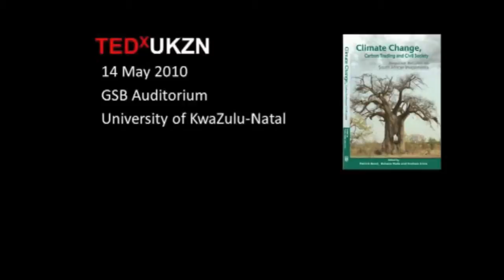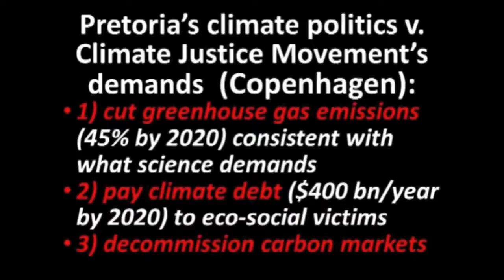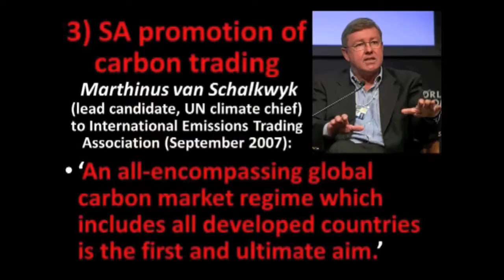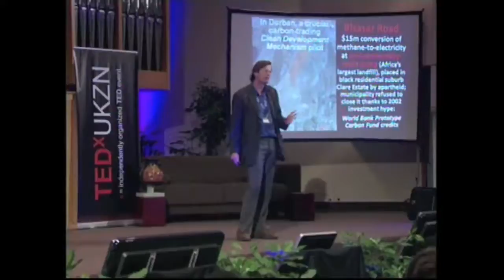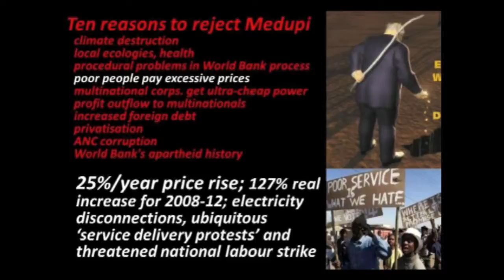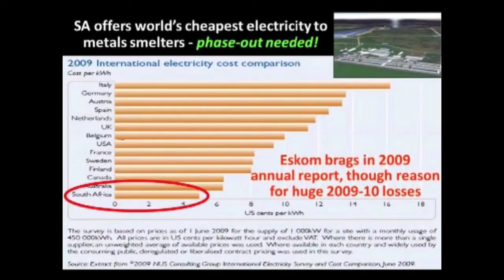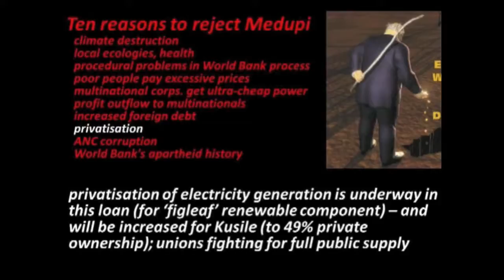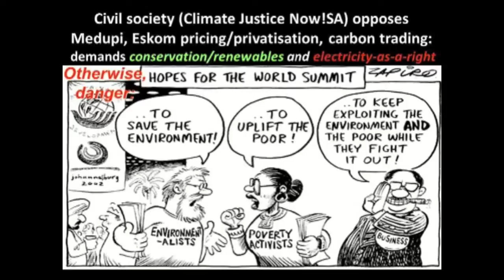TEDxUKZN - Dr. Patrick Bond - South Africa and the Politics of Climate Change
Professor Patrick Bond is senior professor at the University of KwaZulu-Natal School of Development Studies in Durban, South Africa, where since 2004 he has directed the Centre for Civil Society. His work presently covers environment (energy, water and climate change), economic crisis, social mobilization, public policy and geopolitics. Amongst fifteen authored or coedited books are: Climate Change, Carbon Trading and Civil Society (2009); Looting Africa (2006); Talk Left, Walk Right (2006); and Elite Transition (2005).

He was a founding member of the Durban Group for Climate Justice and is active in Climate Justice Now!'s South Africa branch. In service to the new South African government from 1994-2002, Patrick authored/edited more than a dozen policy papers, including the Reconstruction and Development Programme. He has lectured at more than 50 universities across the world. Patrick earned his doctorate in economic geography under the supervision of David Harvey at Johns Hopkins in 1993. He was born in Belfast, Northern Ireland in 1961 and has lived in South Africa since 1990.